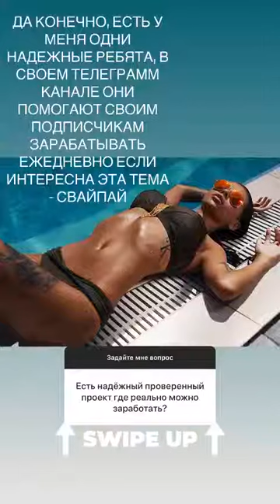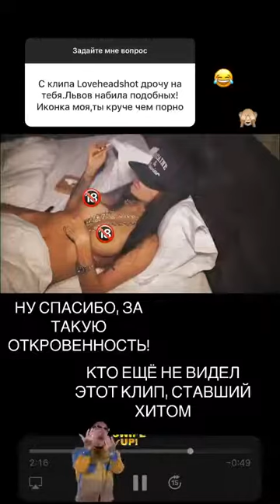Лучшие сторис ladyvamp13 (@Lady Vamp official page 💋) подборка 🔥 от Undelete News за 11.06.2020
ladyvamp13 - ТОП новых 🔥 Instagram Stories (@ladyvamp13)
Больше сторис и удалённых постов ladyvamp13 (@Lady Vamp official page 💋) смотрите на Undelete